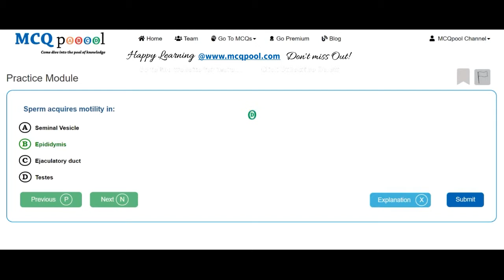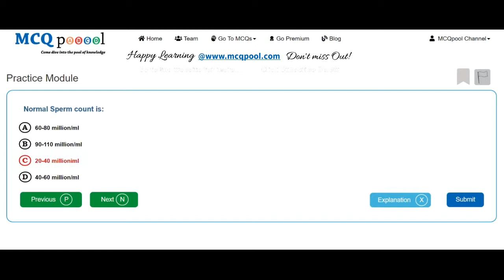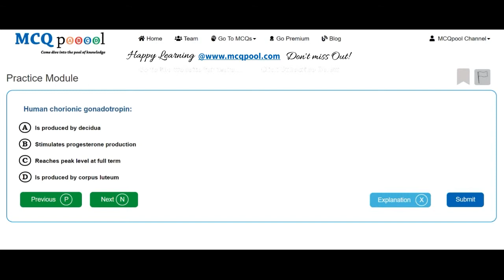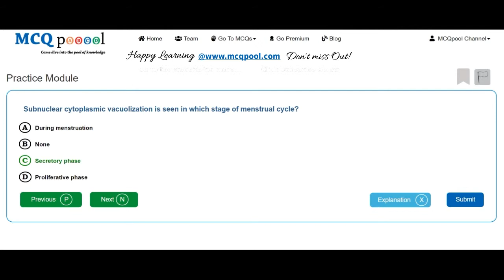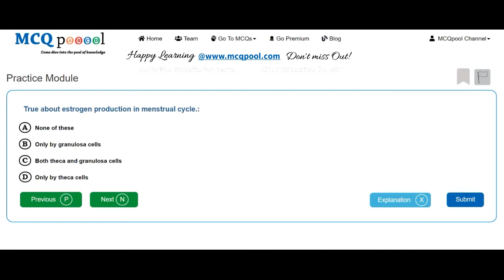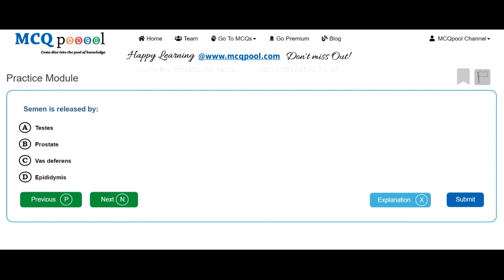Quiz/MCQs on Physiology- Reproductive System -MCQ Quick Revision Series Free MCQs @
For more details on how to do so, please visit:
Multiple Choice Questions MCQs on Physiology- Reproductive System for Medicine, Dentistry, Nursing, Pharmacy and Allied Healthcare professions